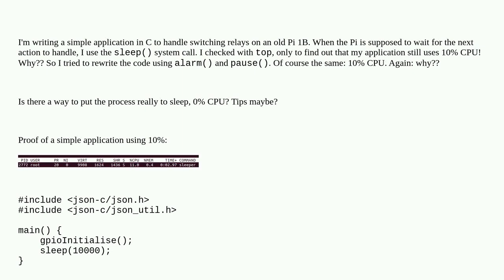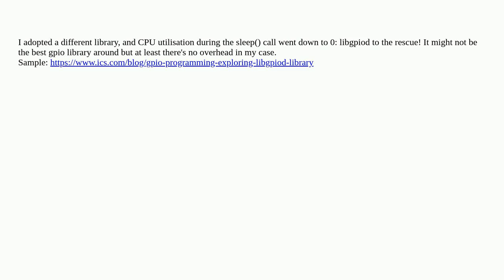Raspberrypi: Why 10% CPU when sleep() on Pi 1B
Why 10% CPU when sleep() on Pi 1B

A special thanks goes out to the awesome community

  c pigpio performance